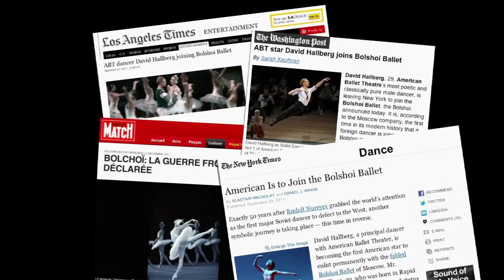PROFILE American Ballet Theatre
Profile of American Ballet Theater